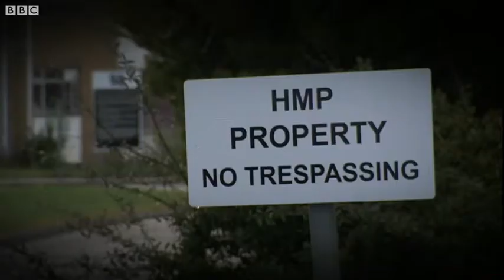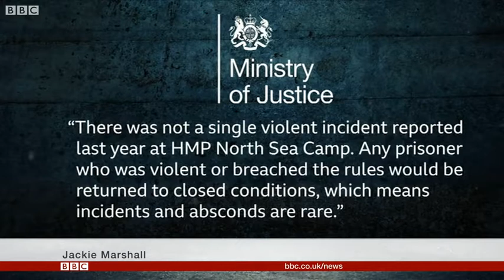Prison officers says there is no protection in open prisons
Jackie Marshall, of the Prison Officers Association, represents prison officers at HMP North Sea Camp. She said the officers are "not protected at all". Video credit: BBC Look North/BBC News Hub